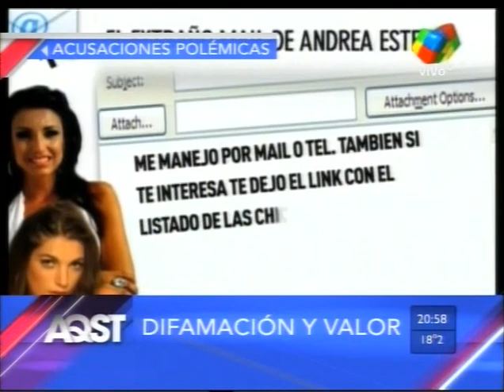Antes que sea tarde (AQST) 2 de Mayo de 2012 (Parte 2/6)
"Antes que sea tarde". (Parte 2/6)
Con la conducción del Pelado Guillermo López.
Invitado: Pamela David.
Emitido por América TV.
Programa Nro.38.